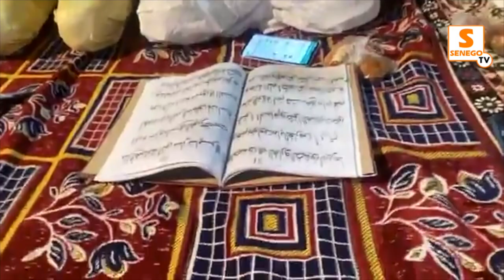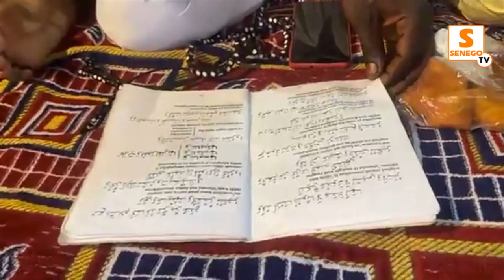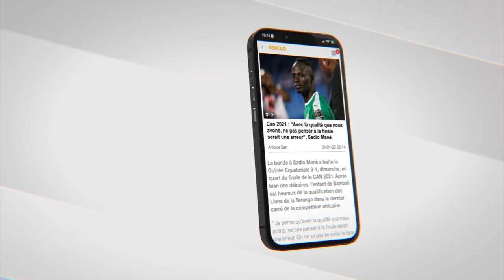Guédiawaye-Sam Notaire : Doro Aw a vibré au rythme du Burd